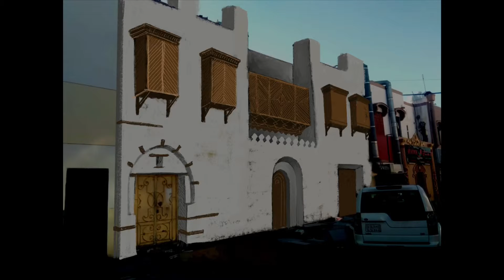12 April 2019